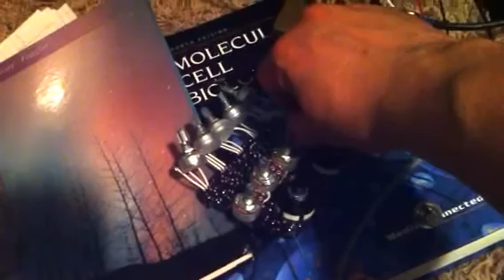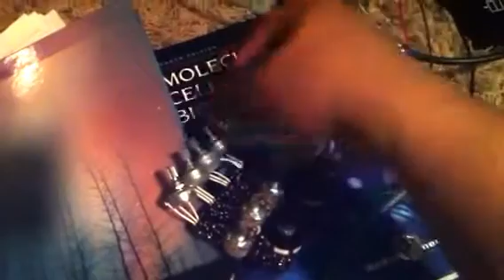Sagan Delay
A few settings of the Sagan Delay.
-All delays synced, cycle through delay times, as well as each delay signal:
-all 3
-delay 1
-delay 1+2
-delay 2
-delay 2+3
-delay 3
-delay 1+3
-all 3, playing with feedback and EQ
-all delays with independent times
-delay 1+2 synced, delay 3 independent
-delay 1+3 synced, delay 2 independent
- dry kills witch